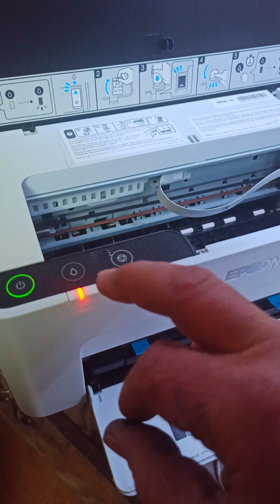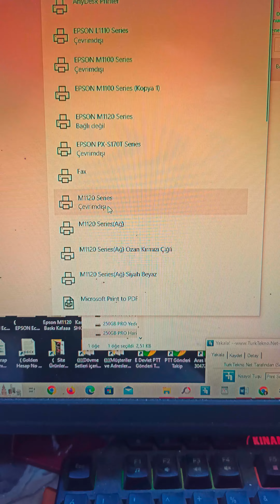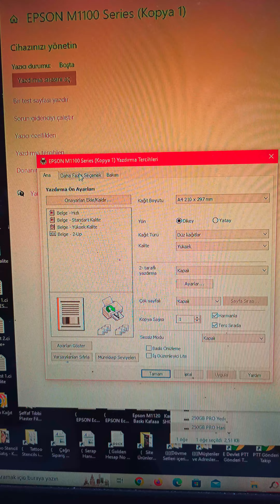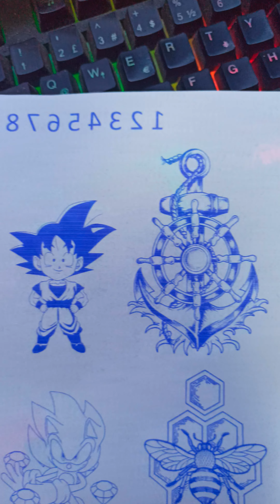Epson M1100 Tattoo Transfer ink DOLUM ve Ayarlar Specialist Tattoo izmir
YAzıcı Seçimi ve Mürekkeple ilgili
Yardımcı Olabilmem için
Detaylı Bilgi Edinmek isterseniz
Benimle iletişime Geçerseniz Yardımcı Olmaya Çalışırım
Specialist Tattoo izmir
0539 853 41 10  Lütfen Arayınız

100cc Tattoo Transferl ink
150cc Tattoo Transferl ink

250 Adet Tattoo inkjet Stencil Paper

Tattoo ink Jet Stencil ink ve Stencil Paper

100cc Tattoo TRANSFER ink
Dövme Şablon Mürekkebi ile
Ortalama 400 Adet Transfer Kağıdından Aldığınız
Şablonu Alabiliyorsunuz
Kalıcılığı
kullandınız Transfer Jele Göre Değişir.

Tattoo Stencil Paper
Dövme Şablon Kağıdı

Tattoo TRANSFER ink Uyumlu En iyi Yazıcı
EPSON EcoTank M1100 veya M1120 Wi-Fi
Direct Inkjet EcoTanklı Yazıcı Alıyorsunuz

EPSON M1100
Normal PC ye Bağlanarak yazdırma Yapabiliyorsunuz

EPSON M1120 Wifi li Yazıcı
PC & Tablet &Telefon  ile yazdırma Yapabiliyorsunuz

Extra Hiç Birşeye Gerek Yok
En Kolay Programda Yazdırabiliyorsunuz
Face instigram WhatsApp
Durumlarımda
Paylaştığım gönderilerimi Takip Edebilirsiniz

Sipariş Vermek isteyenler
Sizlere Yardımcı Olabilmem için
Lütfen Arayınız

Specialist Tattoo izmir

Bu bağlantıyı takip ederek WhatsApp grubuma katılabilirsin:

Not:
Yazıcıda Kafa Temizle Yaptırırken
Normal Şekilde Olan Kafa Temizleme Yaptırın

Sakın GÜÇLÜ Kafa Temizleme Yaptırmayın
Yazıcının Baskı Kafa içindeki Elektronik Baskı Kafa Kartı Bozuluyor
NOT:
Telefondan Yazdırmak için
Epson iPrint Yazdırma Programınıda
Aşağıdaki Linkten indirebilirsiniz
Bu Arada Epson m1120 Driver
Aşağıdaki Linkten indirebilirsiniz
Bu Arada Epson m1100 Driver
Aşağıdaki Linkten indirebilirsiniz